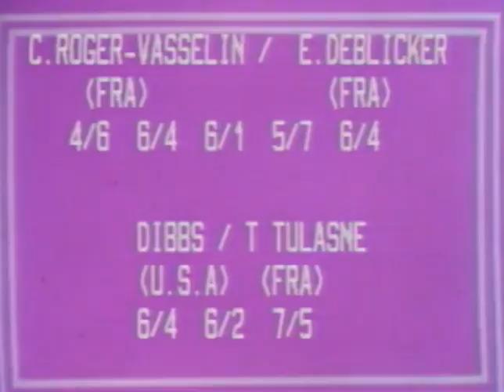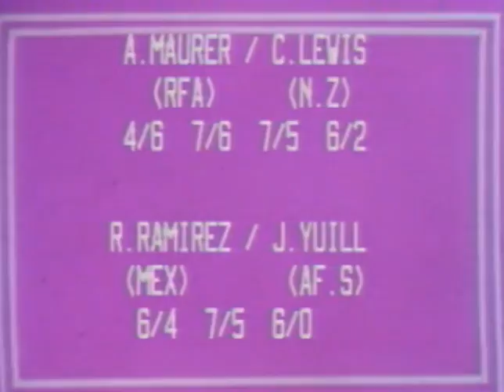French Open 1980 2R - Jimmy Connors v Jean-Francois Caujolle (part 1) - Most amazing Connors match!